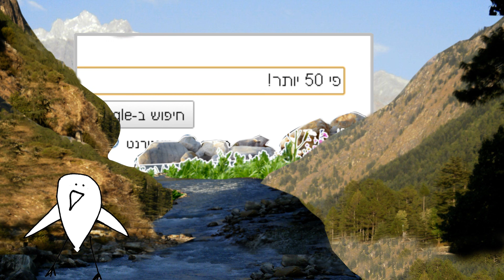ציפורים: למה כדאי לכל עסק להכין וידאו לאינטרנט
50 שניות הסבר מציפור על למה לכל עסק כדאי שיהיה וידאו באינטרנט

ציפוּרים - לסיפורים שרוצים לעוף
סטודיו ליצירת תוכן וידאו איכותי לאינטרנט
ליצירת קשר: נועם גלילי 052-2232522